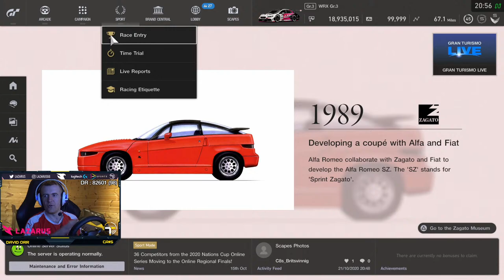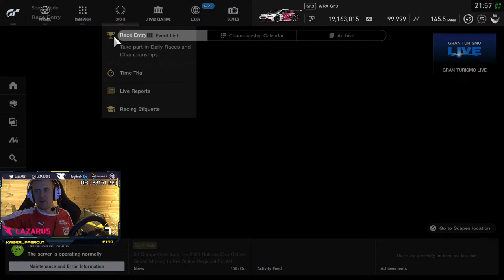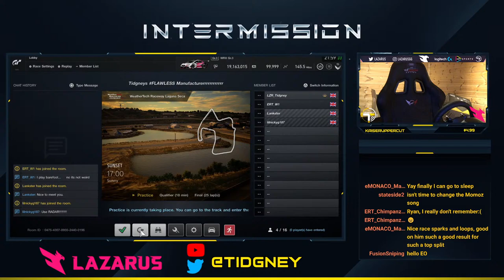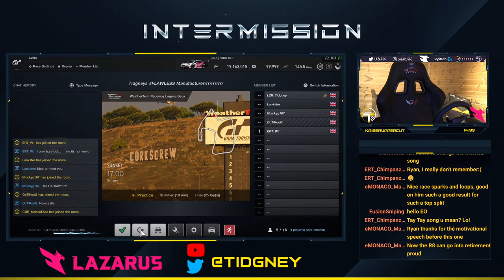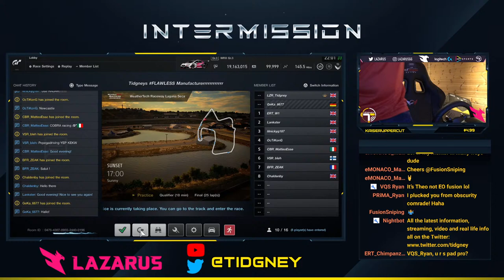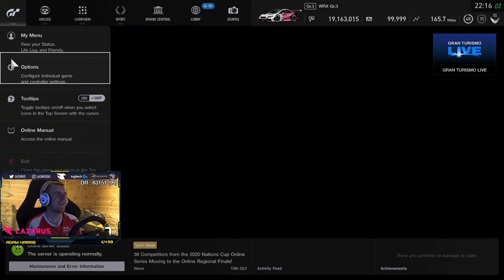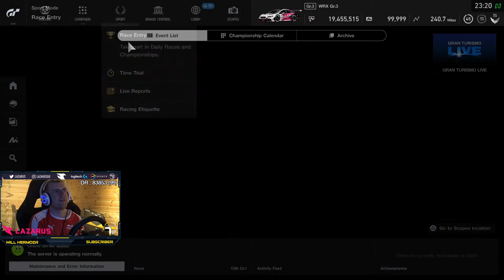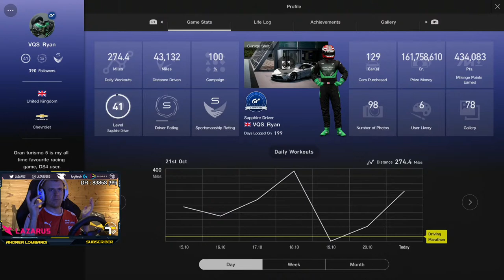Lets not Bottle the Corkscrew!! || FIA Manufacturer Series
We're driving for Subaru after the game picked Subaru out in the daily roulette... 2nd attempt, 1st time it picked Mini!

We're at Laguna Seca in some Gr.3 Machinery so I think we should do quite well here!? Only 1 way to find out!...

Proud member of Lazarus and Powered by XP Sports